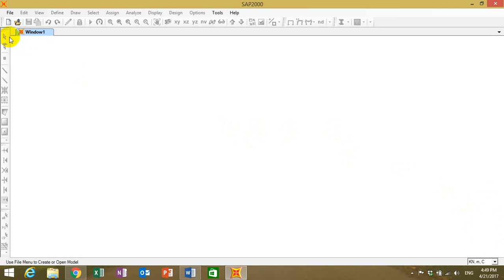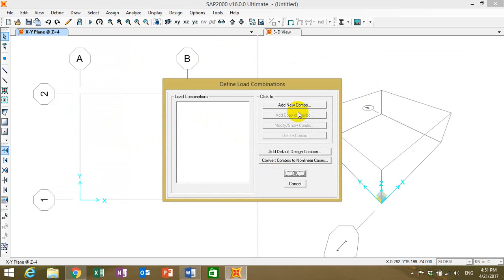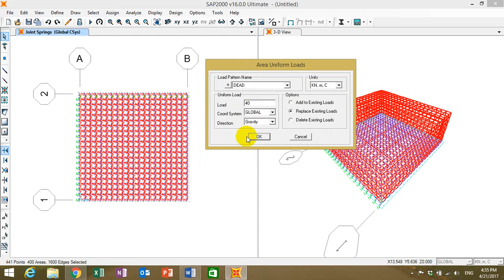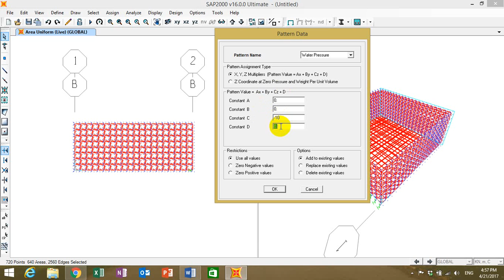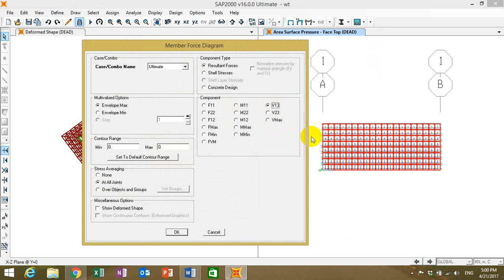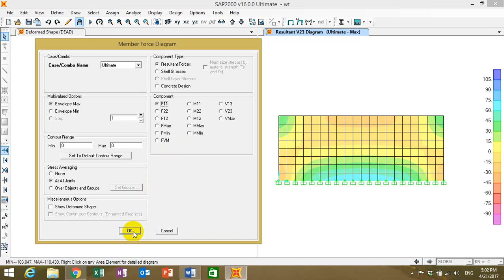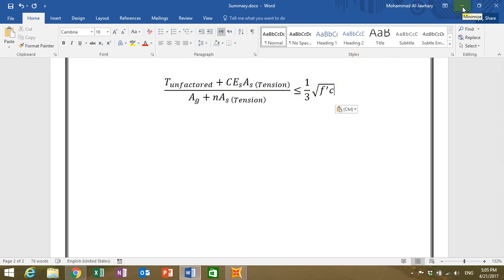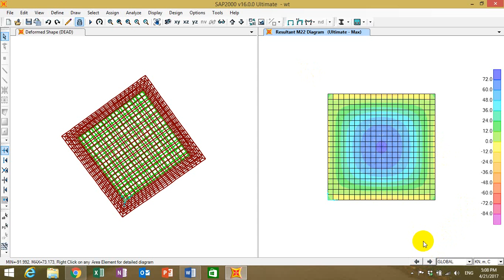شرح مختصر لتحليل خزان مياه خرساني باستخدام برنامج SAP2000 - م.محمد الجوهري